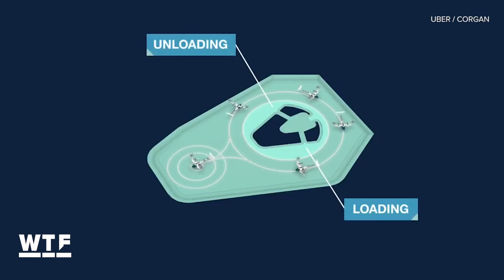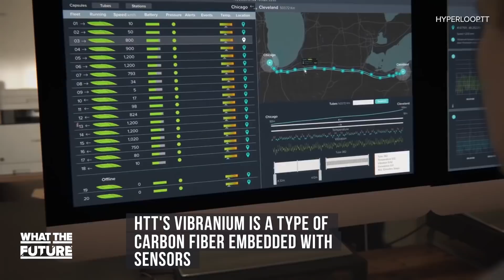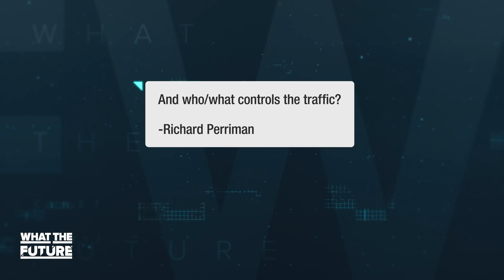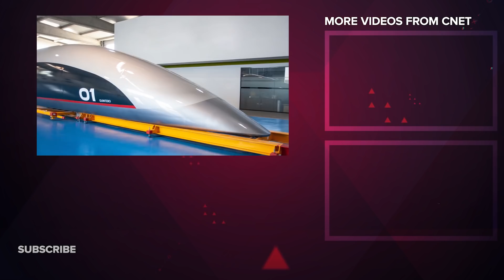Uber goes airborne with Uber Air | What The Future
We take a look at Uber's vision for on-demand air travel. Plus: The world's first Hyperloop passenger pod has been unveiled, made with two layers of a new kind of "vibranium."  And Lockheed Martin unveiled a concept for a lunar lander that could be a precursor to a Mars vehicle.

Read the CNET article: How Uber is getting flying cars off the ground